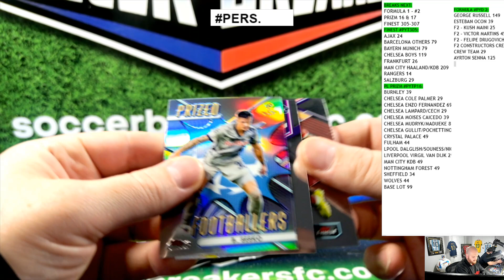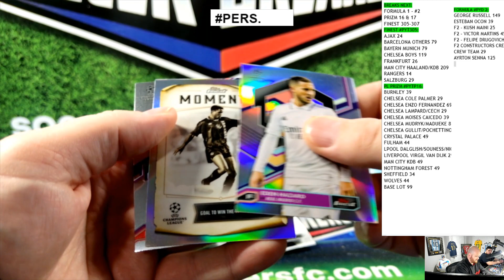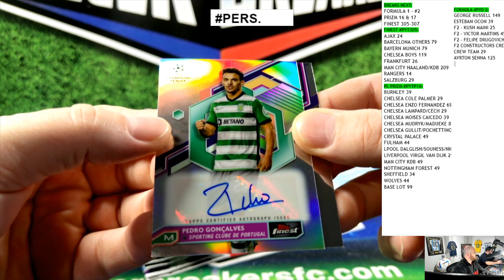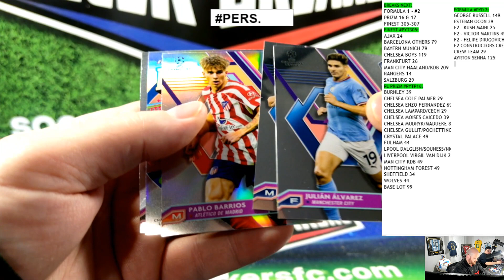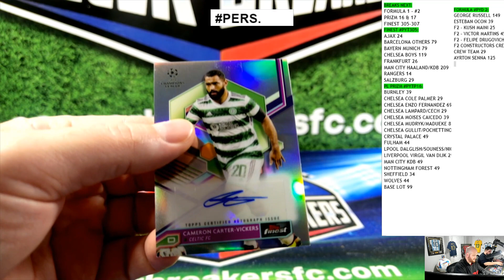2022-23 Topps UEFA Finest Club Competitions Soccer Hobby Box for ALEX G. - SOCCER BREAKERS FC